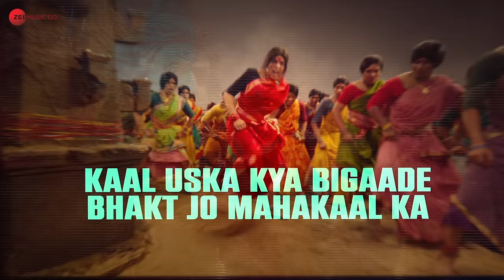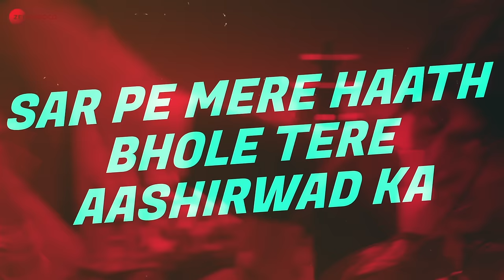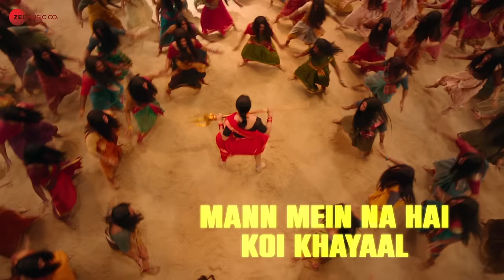BamBholle - Lyrical | Laxmii | Akshay Kumar | Viruss | Ullumanati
Song - BamBholle
Singer - Viruss
Composition - Ullumanati
Programming - Ullumanati
Lyrics - Ullumanati
Mix and Master - Eric Pillai
Special Thanks - Anup Kumar ( Acme Muzic )
Cinematographer: Santhana Krishnan Ravichandran